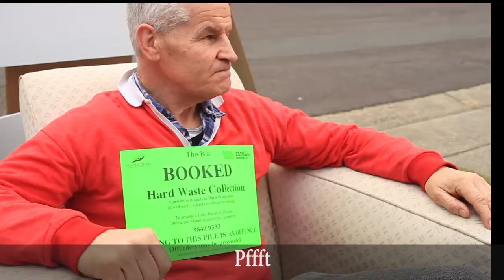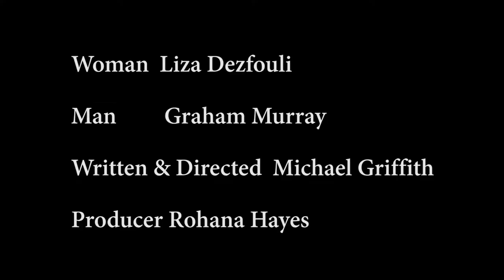Hard rubbish Love A Grizzlement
The Liberating Joy of Grizzles : Conceived & Written on A Sunday,
Cast and redrafted by the following Wednesday
Shot and post on the following Friday.
Suburban artists shooting within their Time-poor, low budget, (Grant Free, LOL) means.
A big thanks to Liza Dezfouli and Graham Murray

Currently we are doing the Positive Party shorts, (We are always Optimistic) We write them quickly, film them quickly and post them and move to the next.

Our budget is one of our funniest jokes.

From the way we are quickly evolving, despite our irreverence, it is obvious that there is at the very least a web series here, and that is what we are working towards, while constantly giggling.

Everyone is involved in the process, and its a blast.

And we are looking for ministers of this party, and other people who would like to experience the liberating joy of playing a goose.

Currently we have "Made Straight Marriage Illegal- We have got Isis to quit- We have privatised climate change - We have, or will - stop the goats -we have cured obesity, or will, and we will achieve zero unemployment by next year-

Michel Griffith (Currently Leader of the positive Party)